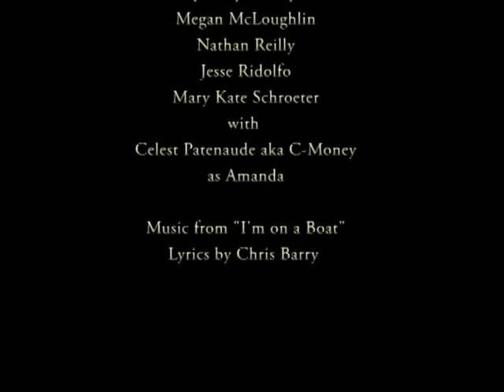I'm on a Boat - Ben & Jerry's Scoop Shop Remix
The Ben & Jerry's Flagship store in Burlington, VT made a remix music video of "I'm on a Boat" by the The Lonely Island for the Ben & Jerry's Scoop Shop YouTube Contest. We are competing to win a prize of $2,500 to donate to the Michelle Gardner-Quinn Foundation. So please watch many, many times and send to your friends. ENJOY!